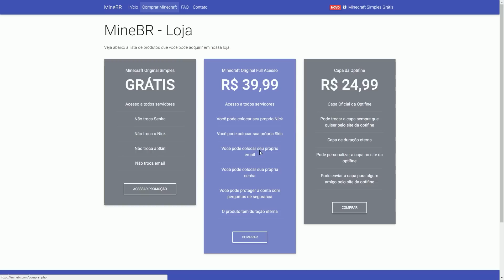A NOVA TEXTURA LEVE PARA PVP[AUMENTA FPS] - Sky Wars (Minecraft)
📱 Snap: ghooostuep
→Steam: ghostuep

(Double Kit)

(Live quase todo dia)

→Cupom: Ghost